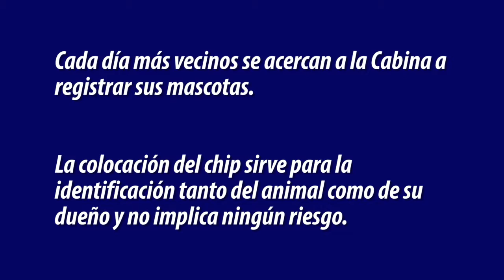BROMATOLOGíA - NUEVA ORDENANZA Y USO DEL CHIP EN MASCOTAS